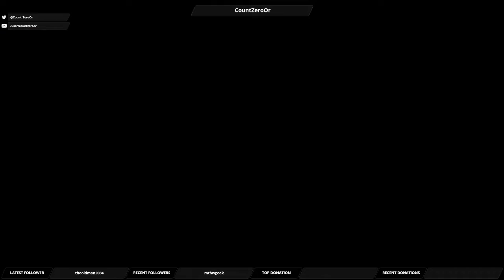Let's Play Mass Effect Andromeda: Part 64 - The Course to Kadara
We make our way to Kadara, exploring a few systems on the way there.